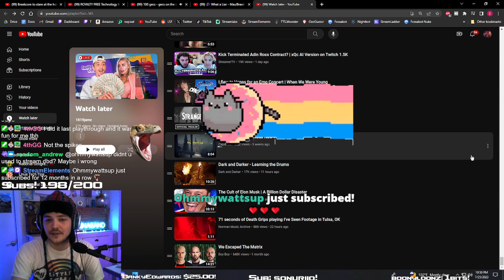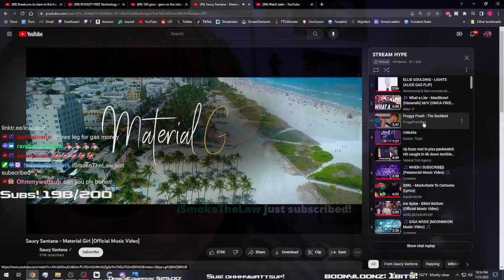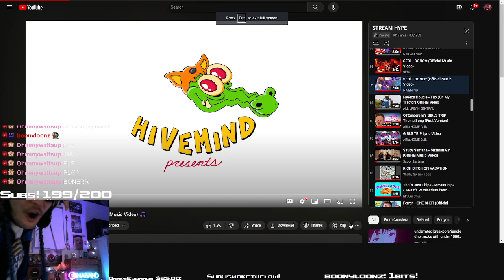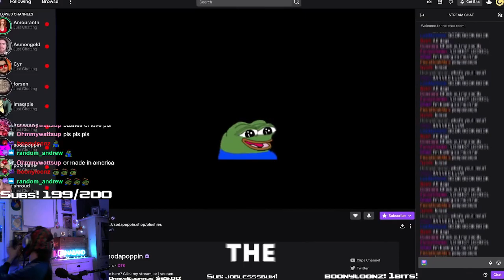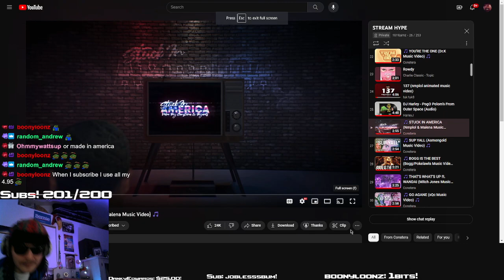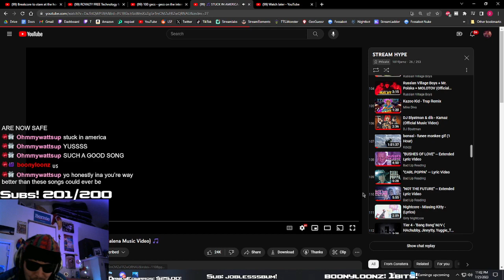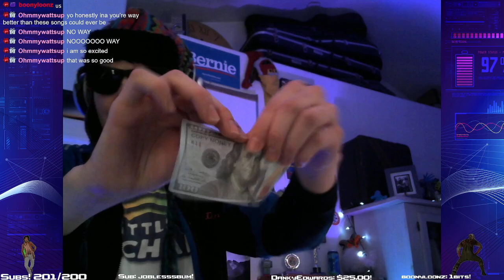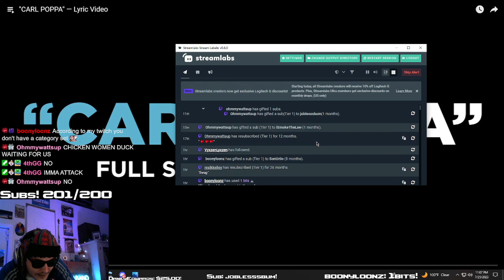Ina goes HYPE for GIFT SUBS and SHREDS the melodica!